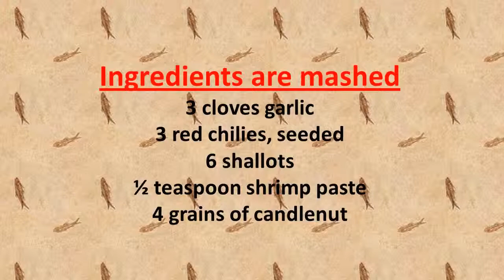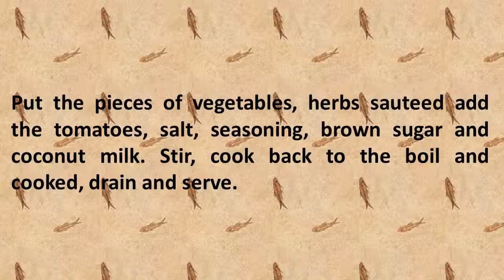INDONESIAN CUISINE RECIPES SAYUR LODEH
everyone will like the cuisine, what about you? will like also the cuisine. especially with a delicious meal. let,s make better life with cooking.